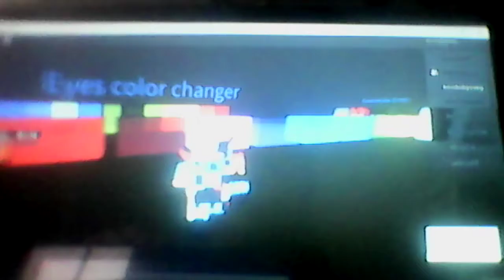Roblox!! Playing with my friend Bigfoot rocco fredbear s valley